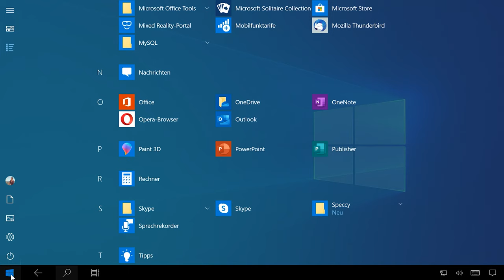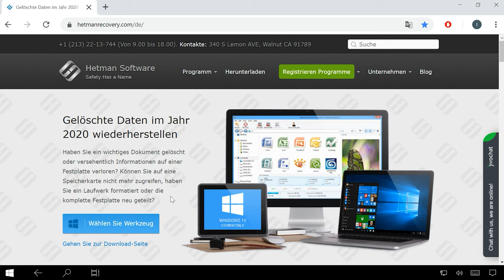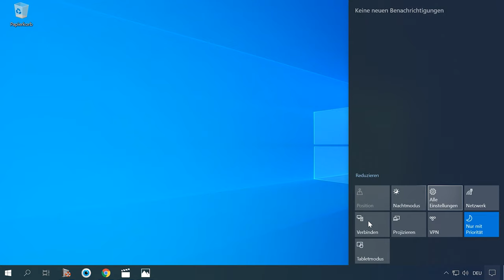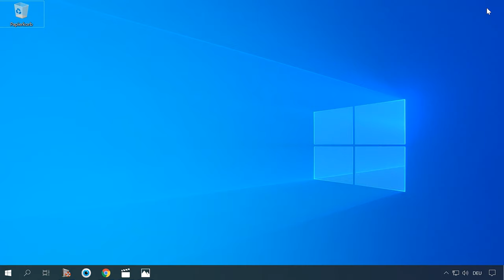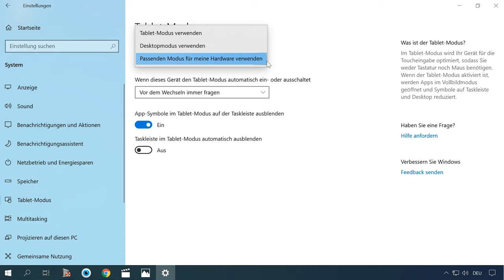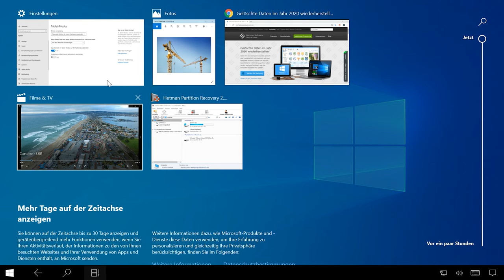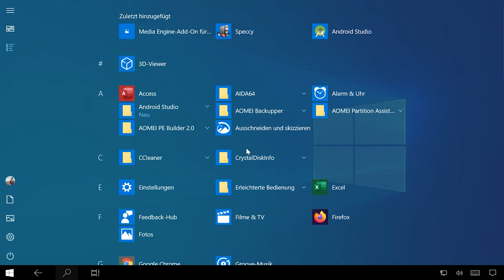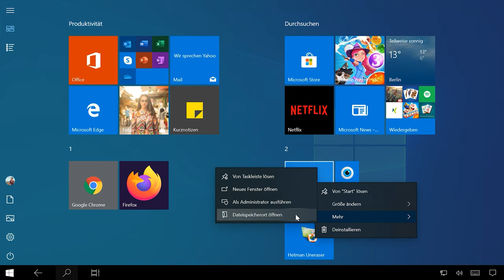Windows Tablet-Modus aktivieren oder deaktivieren auf PC oder Laptop: Schritt-für-Schritt Anleitung!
👍 Willkommen zu unserem Video, in dem wir Ihnen zeigen, wie Sie den Windows Tablet-Modus auf Ihrem PC oder Laptop aktivieren oder deaktivieren können. Der Tablet-Modus bietet eine benutzerfreundlichere Oberfläche, und wir werden Ihnen genau erklären, wie Sie ihn anpassen können. Schauen Sie sich jetzt unser Video an und erfahren Sie, wie einfach es ist, den Tablet-Modus nach Ihren Bedürfnissen zu nutzen!

Inhaltsverzeichnis:
00:00 - Einführung;
2:22 Warum Sie den Tablet Modus benötigen;
4:19 Aktivieren und Deaktivieren des Tablet Modus;
5:47 Einstellen der Parameter des Tablet Modus;

Die Wiederherstellung gelöschter Daten von einem Computer, einem Laptop mit Windows-, Android- und iOS-Telefonen sowie Tablets

Andere Videos